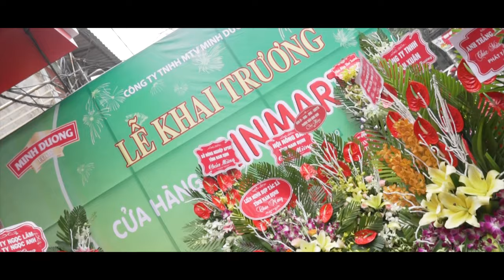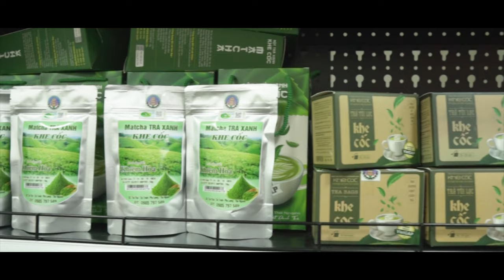Khai trương siêu thị MinMart